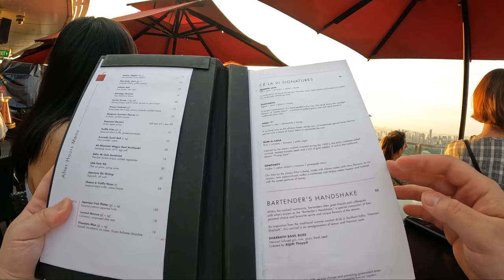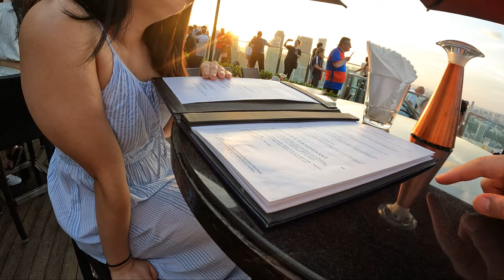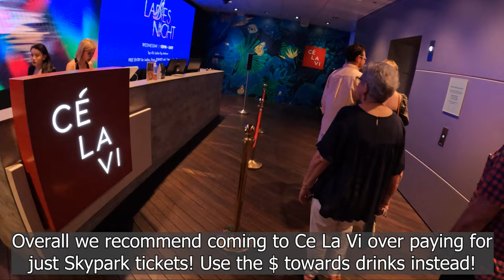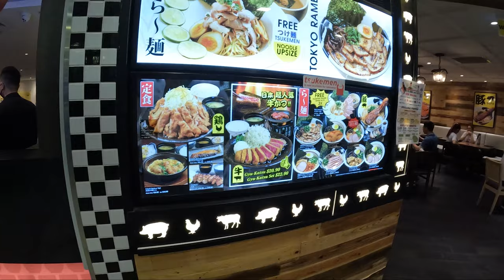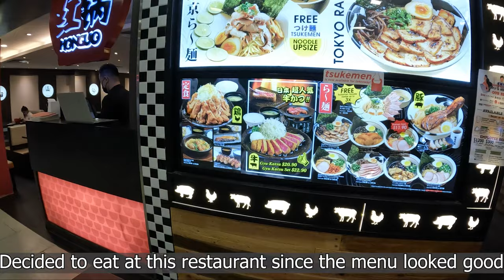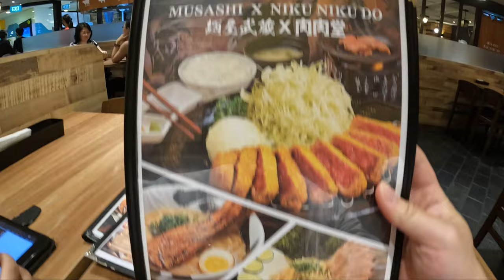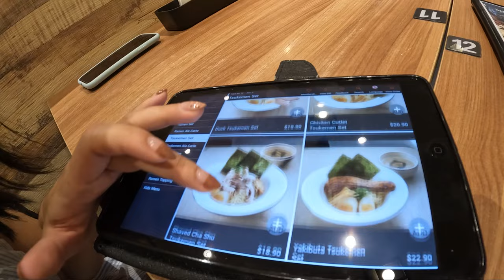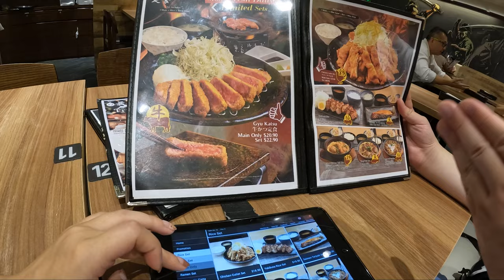Eating on TOP of Singapore's Marina Bay Sands | Cé La Vi Rooftop Bar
Hop on John and Sarah's shoulders for Vlog 6 of our Singapore Series as we dine on top of Marina Bay Sands at the Cé La Vi Rooftop Bar! Then we head out for a second dinner back at Bugis Junction 😂.

TIMESTAMPS:
0:00 Intro
1:03 Getting into Cé La Vi
3:14 Browsing the Menu
6:10 Mukbang at Cé La Vi
8:32 Walking around Marina Bay Sands
10:35 Finding our 2nd Dinner at Bugis Junction
12:49 Musashi Niku Niku Do Menu
16:07 Second Mukbang